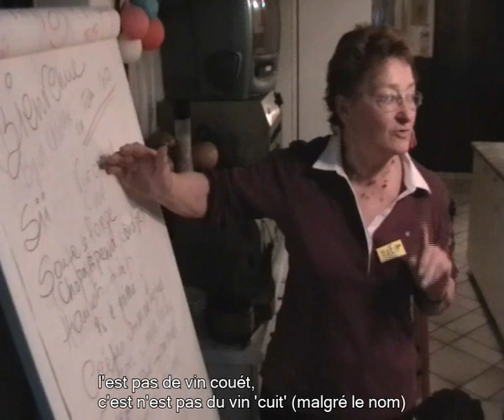Le Sii - Spècialitât de Saviése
Le Sii - Spécialité de Savièse.

Sous-titres: ORB, francês ('français')